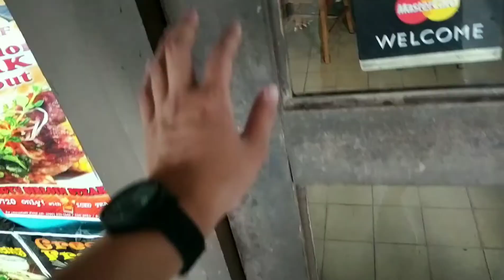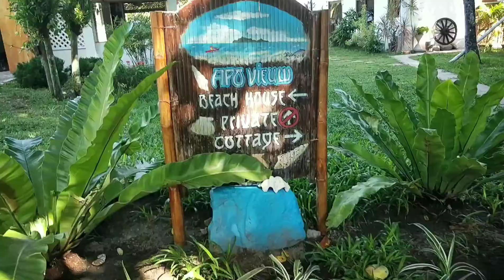The Dumajor/Siquiguete Series! Part 3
The Dumajor/Siquiguete Series!

Part 3 of 3: Dumaguete!